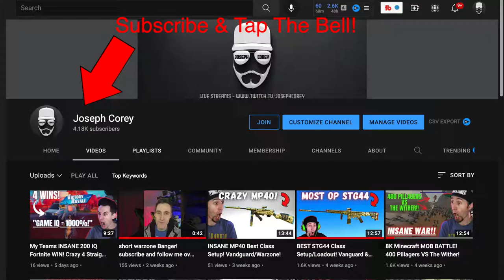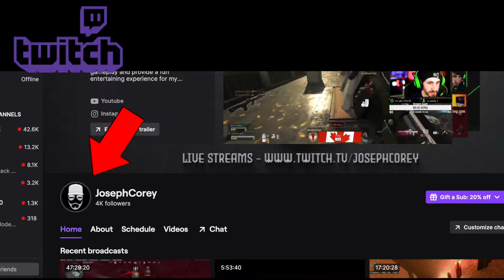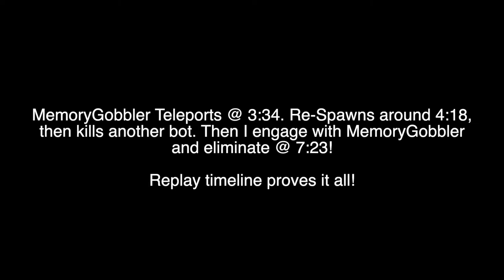I Spectated Fortnite Hacker Who Teleported During Build Fight!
~ My Setup ~
Gaming Computer
Keyboard - Steelseries Apex Pro TKL =
Mouse - Steel Series Aerox 3 Ghost =
Mousepad - Razer Gigantus 5XL =
CPU - Ryzen 5950x =
GPU - RTX3090 =
RAM - Corsair Dominator White - 32GB DDR4 3600 =
Motherboard - Asus Dark Hero -
Power Supply - Seasonic Titanium 850w =
CPU Cooler - Corsair H150i Elite RGB White =
Case = Corsair H5000x White =
HD - Samsung EVO 980 PRO =

Streaming Computer
Keyboard - Razer Huntsman Elite =
Mouse - Razer Viper Ultimate & Razer Deathadder V2 Pro =
CPU - Ryzen 5950x =
GPU - RTX3080 =
RAM - Crucial Ballistix  - 32GB DDR4 3600 =
Motherboard - Crosshair VIII Hero Wifi =
CPU Cooler - Corsair H150i Elite RGB =
Case = Corsair H5000x Black =

~ Streaming Gear ~
Main Camera - Canon 5D Mark IV =
Keyboard Camera - Sony AX6500 =
Gaming Headset - Steelseries Arctis Pro Wireless =
Microphone - Shure SM7B
Pre Amp - Focusrite Scarlett Solo =
Pre Amp - Cloudlifter =
Capture Card - Avermedia 4k =
Speaker Monitors - Yamaha HS80 =
Monitor - Dell 32" 4k IPS